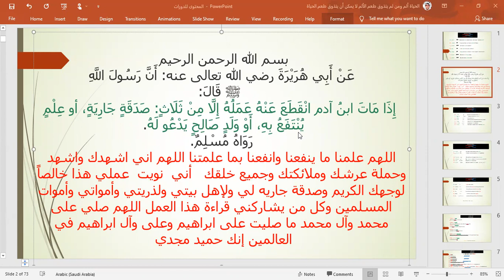5--For the sake of Allah في سبيل الله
اللهم إني نويت أن أجعل عملي هذا  صدقة جارية عني وعن اهل بيتي ووالدي ووالدتي وامواتي واموات المسلمين وكل من يشاركني الفائدة من هذا العمل اللهم صلي على محمد وآل محمد كما صليت على ابراهيم وعلى آل ابرايهم في العالمين انك حميد مجيد
For the sake of Allah في سبيل الله